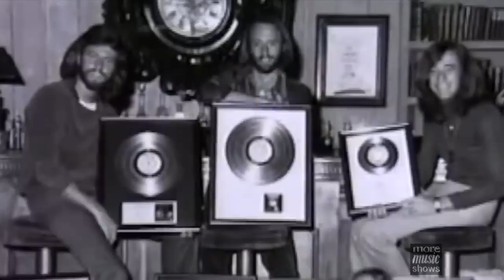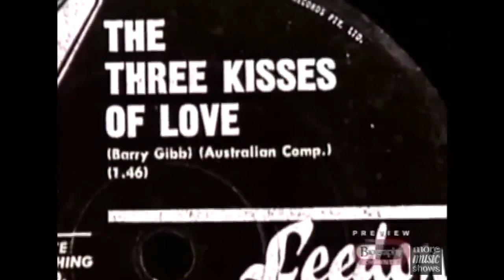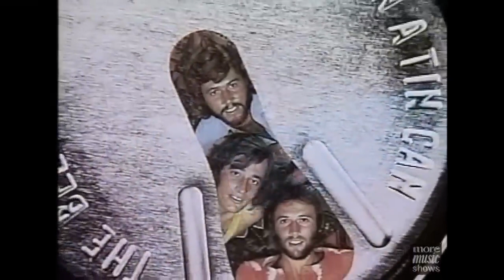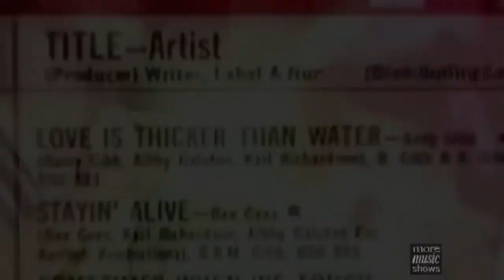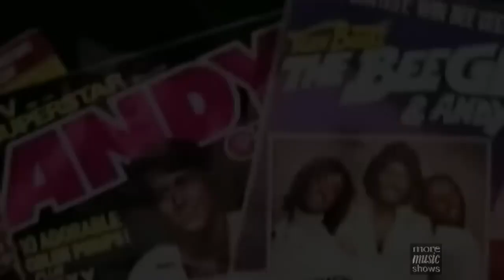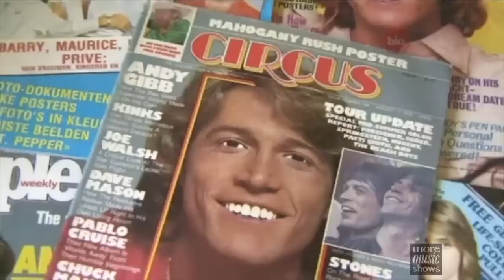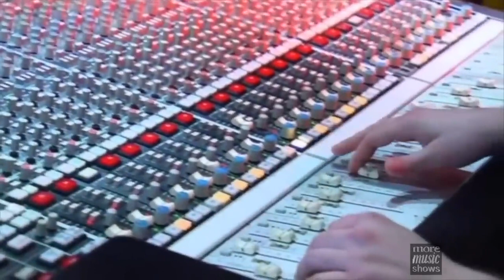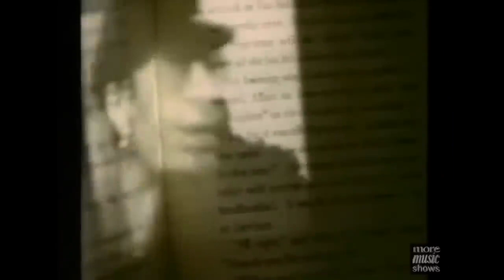The Bee Gees | The Story Of The Brothers Gibb (Documentary)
The film documentary follows the life and career of brothers Maurice, Robin and Barry Gibb, The Bee Gees, along with younger brother, Andy. It includes interviews with Barry, alongside other musicians and individuals.